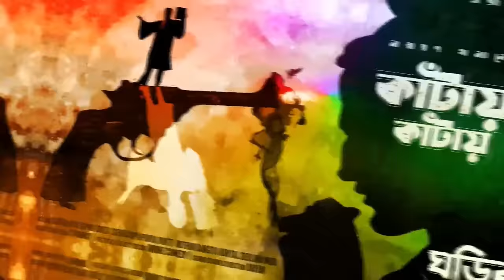RadioMilan | 13G Townshend Road | horror story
Writer - Sanjib Banerji
RADIO ADAPTATION - NARGIS
POSTER & PUBLICITY DESIGN - DIVINE COMEDY
EDITING/SOUND DESIGN - SUBHOJIT
DIRECTION - SAYAN

CAST :
OISHI - DITIPRIYA
BIRESH - SHANKAR
AGNI - DIPANKAR
RIYA - SROTA
NARRATION - SAYAN